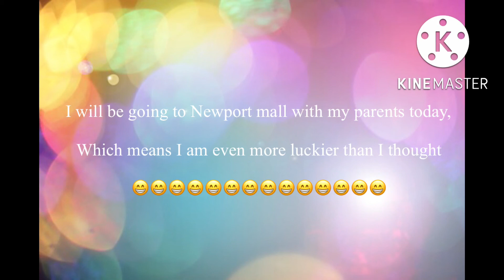Hey guys, guess what 😁😁😁😁😁